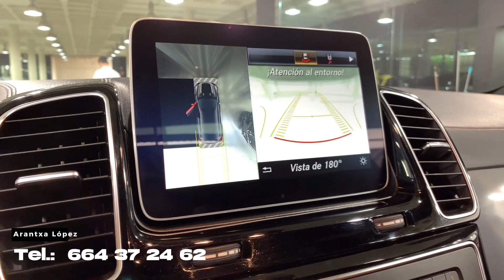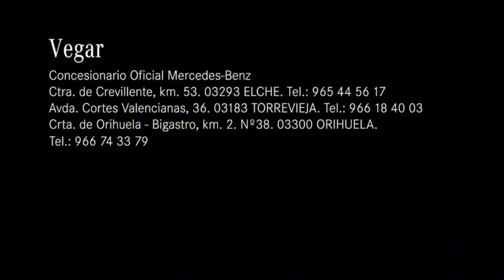GLE 350 d Coupé AMG Line 🚙 Noviembre 2018 📅 138.000 km ✔️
Esta semana nuestra compañera Arantxa López, nos trae otra la Oferta Mercedes-Benz Certified de la semana.
Este GLE 350 d Coupé AMG Line, que puede ser tuyo por 52.900€ pago al contado o si lo prefieres por 51.900€ financiando con nosotros.